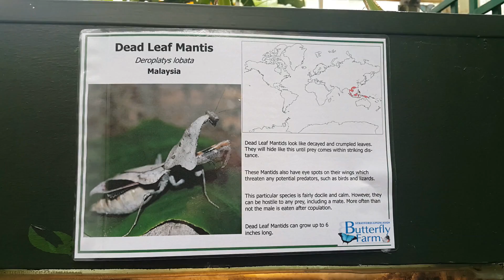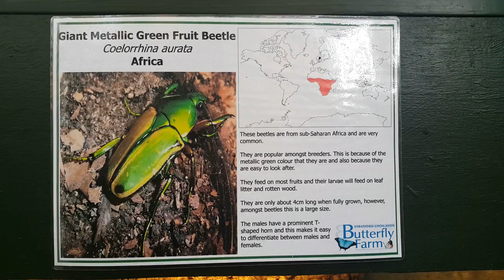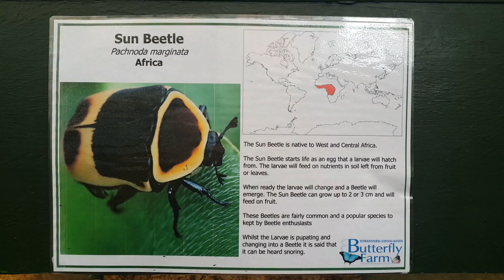Stratford Butterfly Farm Visit - Stratford Upon Avon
A visit to Stratford Upon Avon's butterfly farm. The farm is filled with hundreds of tropical butterflies, insects, birds, lizards, spiders and invertebrates.

Its perfect for the children and is an ideal family day trip. There is a gift shop there too so the children can spend their pocket money.

I have been with my family and this time with just my fiancée. Its nice to be able to walk around and see the butterflies flying around. No where is still for a moment, there will always be something moving and catching your eye.

All in all we had a great time. Some of the butterflies are quite big and can scare younger children but as you probably know they are completely harmless. I had a butterfly use my beard as a rest stop and many more use my bald head as a landing pad.

The butterfly farm in Stratford Upon Avon is definitely worth a visit in my opinion!